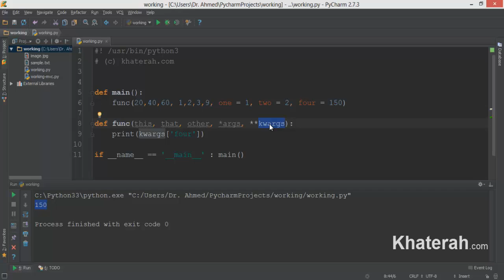10-03 using named arguments in python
في هذا الفيديو سوف نتعلم كيفية استخدام المعطيات المسماه